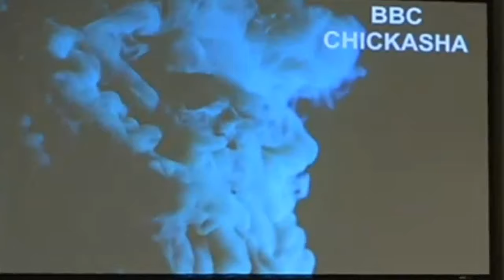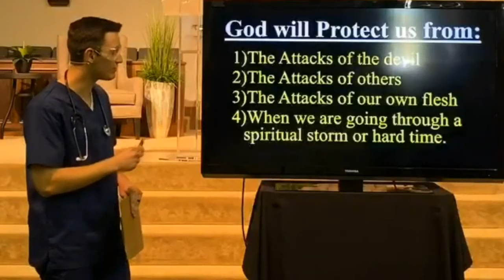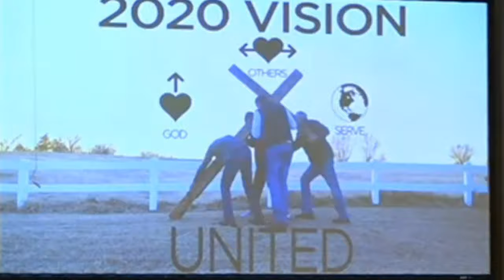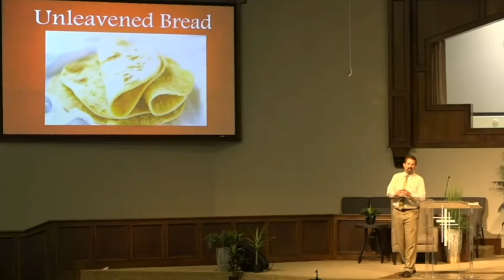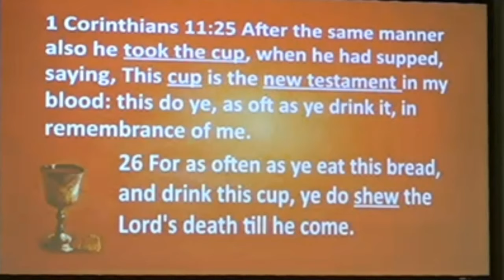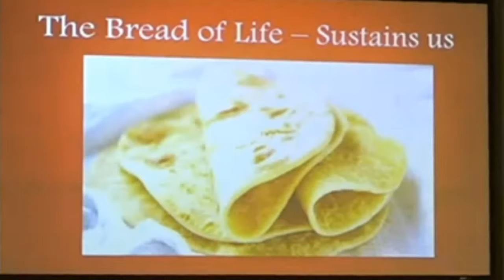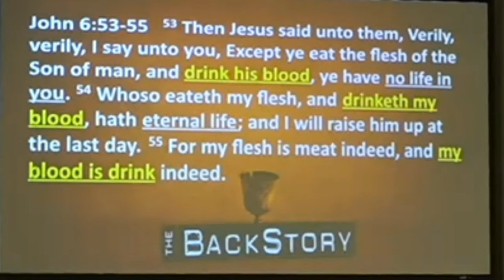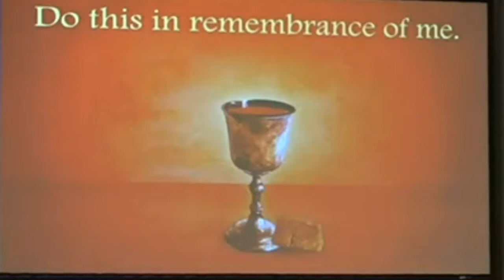Sunday, May 17 PM